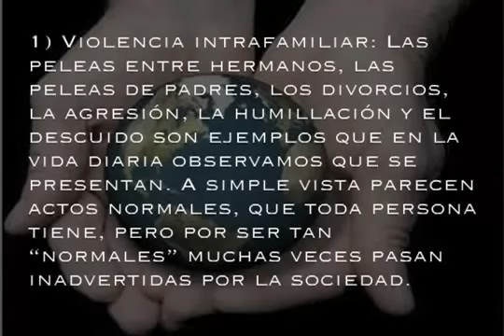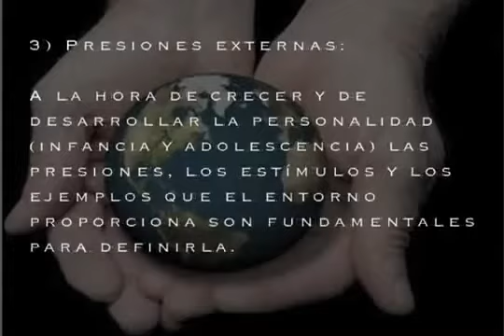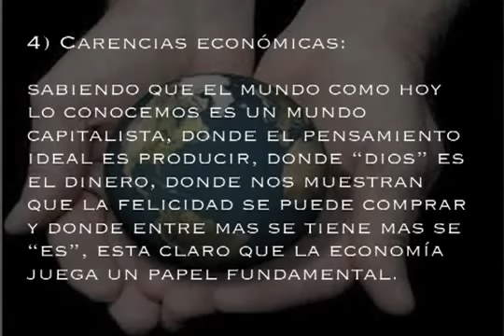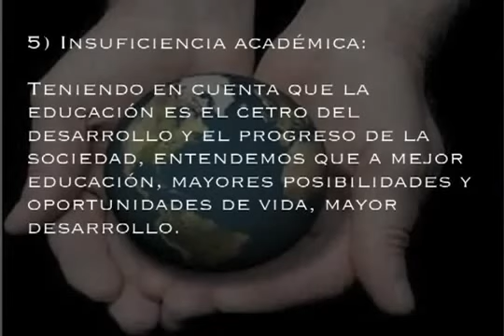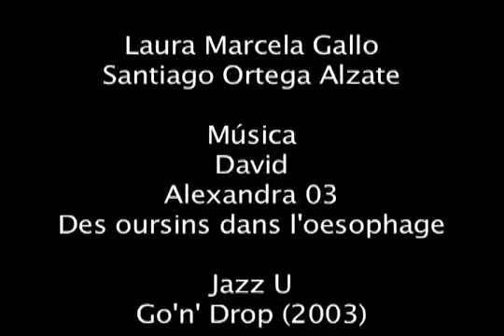LA ÉTICA EN LA SOCIEDAD ACTUAL Y LA PERSONALIDAD DE LAS NUEVAS GENERACIONES